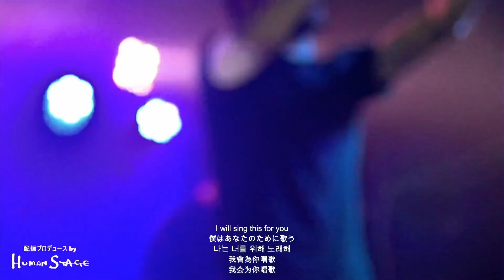20210919_Human Stage 奏でる